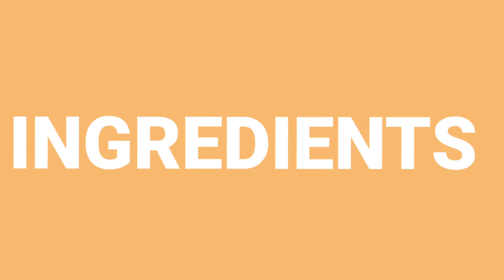how to make scrub at home